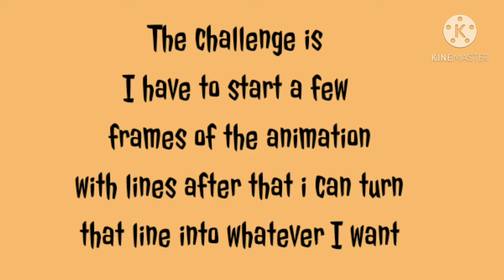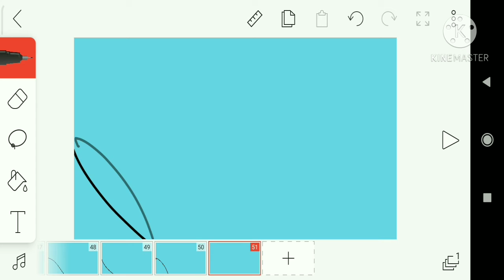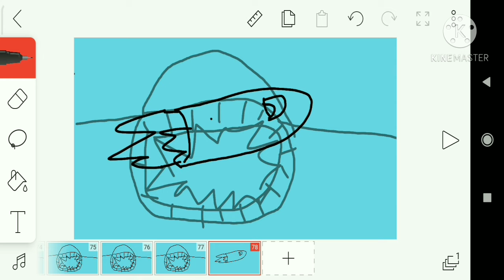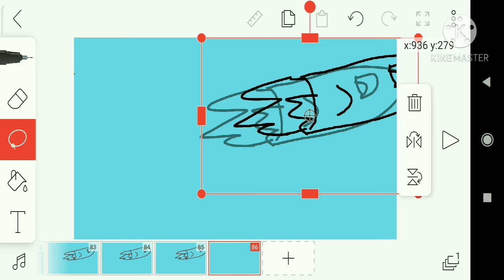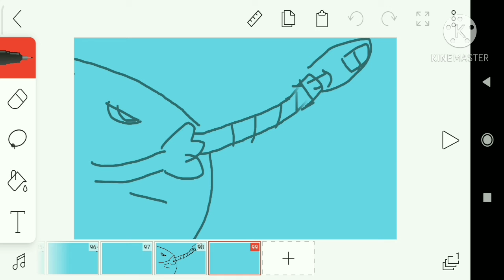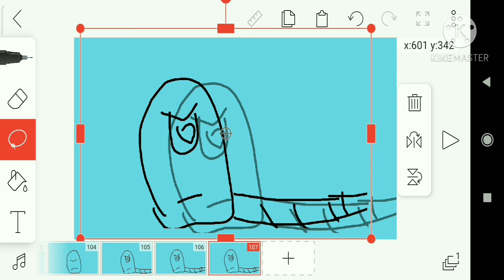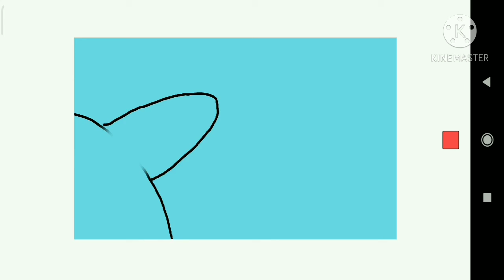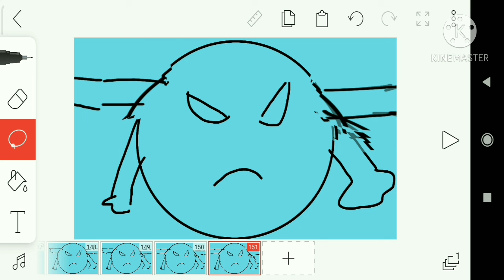Create your own animation | The happy rocket animation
just watch the animation is kinda fast

      I am sorry about that